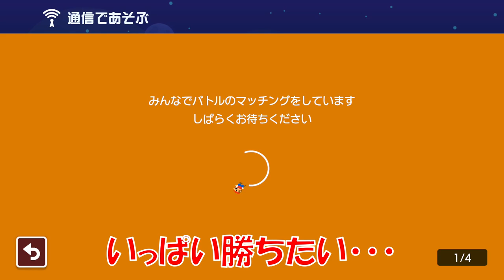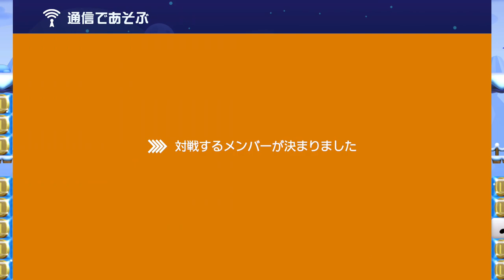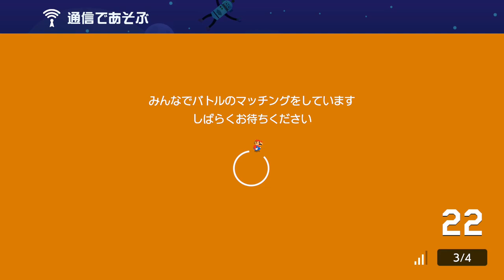超害悪プレイヤーの悪質ぶりに笑うw スーパーマリオメーカー2 みんなでバトル 世界のコース